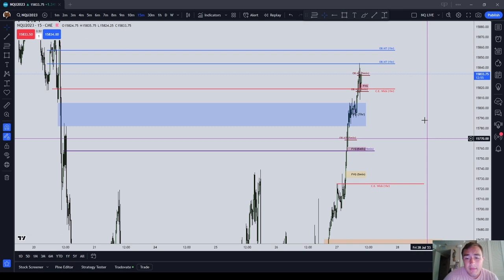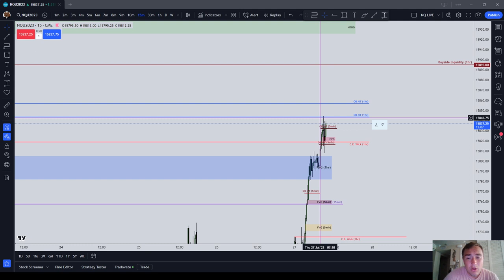My Preferred Entry PD Arrays | ICT Basics